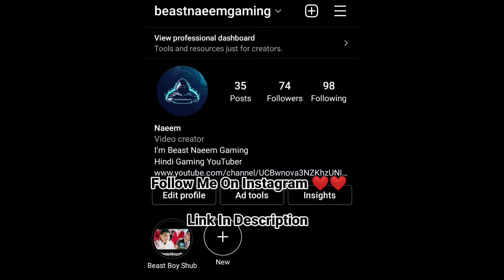Minecraft,But It's CURSED😱😱 (Lava In Water 😱😱)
Minecraft, But It's CURSED | Cursed Minecraft | Minecraft cursed texture.

In This Video We Played Minecraft But It's CURSED.
I Don't Like This Cursed Minecraft Because When I'm Playing It I Got Headache Because Of Cursed Texture.
But If You Have To Play So Download It From Any App Store Apps Or Chrome.